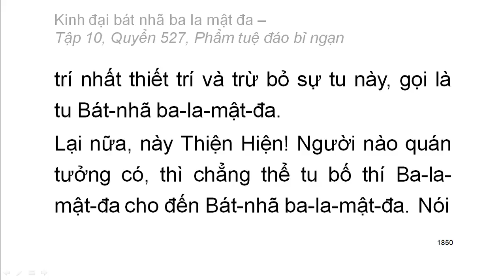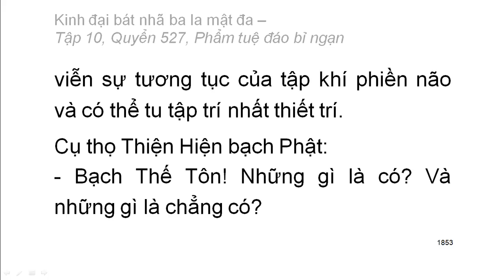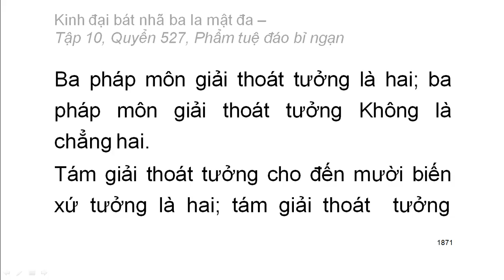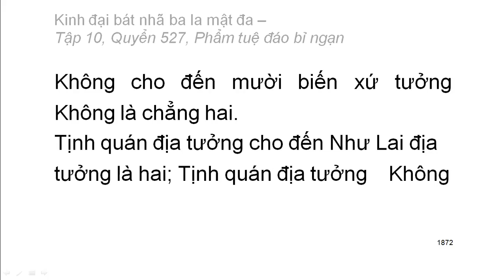600 quyển Kinh Đại Bát Nhã Ba La Mật Đa: Quyển .../600 (tiếp) (đọc lần 2) (rất hay)